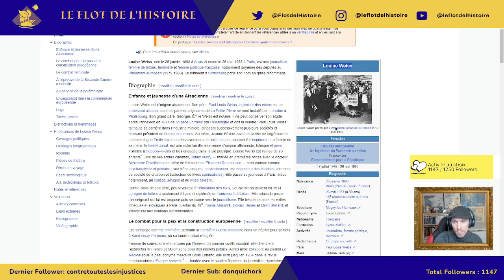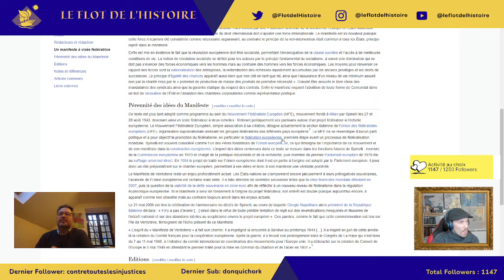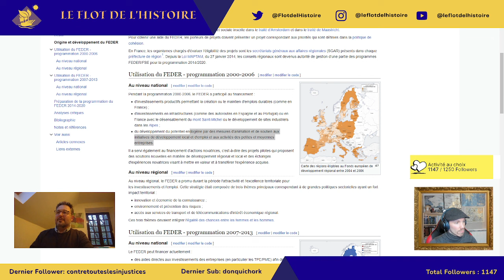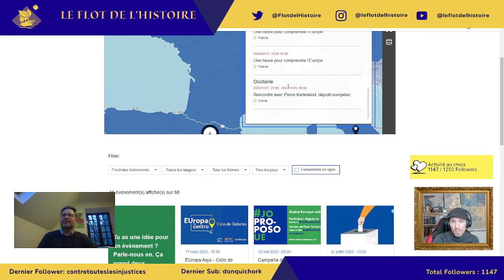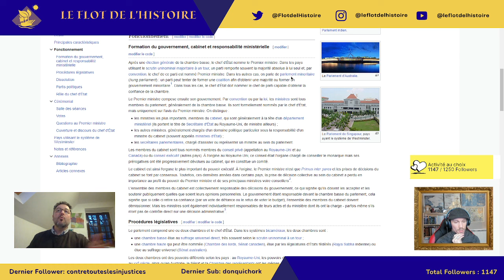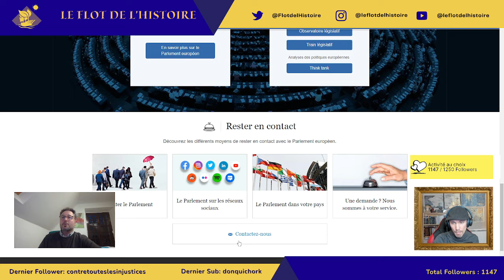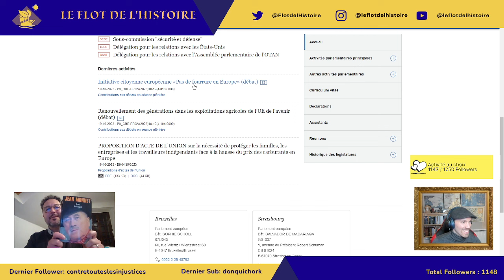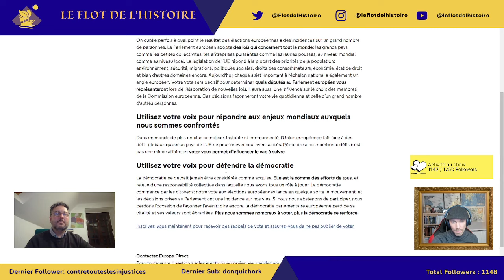Quel est le rôle du Parlement Européen avec Marti Grau Segu (ancien député) ? Podcast Live #34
“On sait d’où l’on va quand on sait d’où l’on vient.”
Et si on créait aujourd’hui notre futur grâce à notre Histoire ?

👥 ⁠⁠⁠⁠⁠⁠⁠⁠⁠⁠Suis-moi sur la chaîne Twitch⁠⁠⁠⁠⁠⁠⁠⁠⁠⁠ : Assiste aux directs des épisodes de podcasts, à des lives culturels & des let’s play historiques  :
➡️ Découvrir les ⁠⁠⁠⁠⁠⁠⁠⁠⁠⁠Coulisses⁠⁠⁠⁠⁠⁠⁠⁠⁠⁠ du Flot de l'Histoire (Instagram)
➡️ Être averti de tous les ⁠⁠⁠⁠⁠⁠⁠⁠⁠⁠Directs⁠⁠⁠⁠⁠⁠⁠⁠⁠⁠ (Twitter)
➡️ M'envoyer un ⁠⁠⁠⁠⁠⁠⁠⁠⁠⁠Courriel⁠⁠⁠⁠⁠⁠⁠⁠⁠⁠
🎁 Arbore fièrement les couleurs de ton équipage favori avec la boutique : ⁠⁠⁠⁠⁠⁠⁠⁠⁠⁠

Pour ce 34e épisode, j’ai eu le plaisir d’accueillir Marti grau Segu afin de parler du Parlement Européen. Ensemble nous allons répondre à la question : “Quel est le rôle du Parlement Européen avec Marti Grau Segu ? ”

Mon invité du jour :
Marti Grau Segu
Il a été membre du Parlement européen en 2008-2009
Chef de service et conservateur à la Maison Jean Monnet
Doctorat avec une thèse sur les usages de l'histoire dans le multilatéralisme euro-méditerranéen

Que les vents te soient favorables moussaillons 🌊